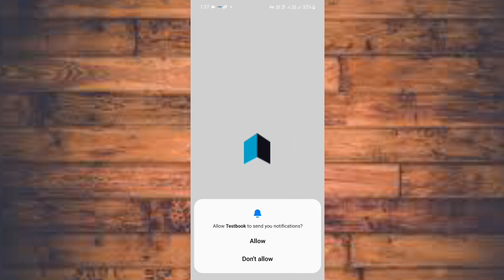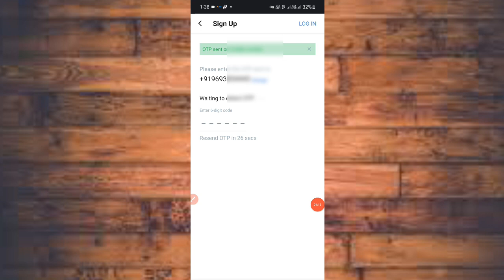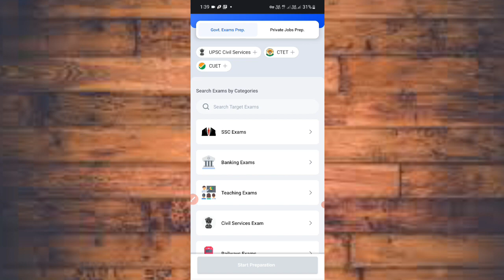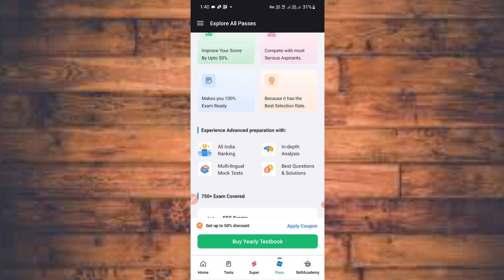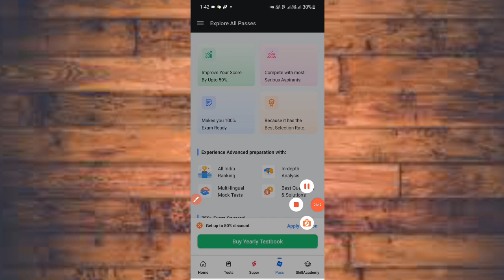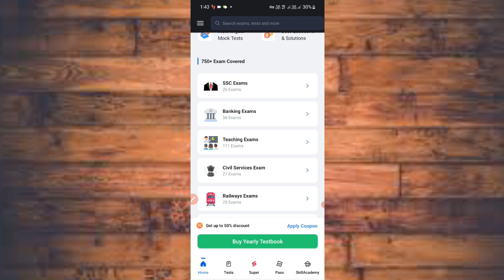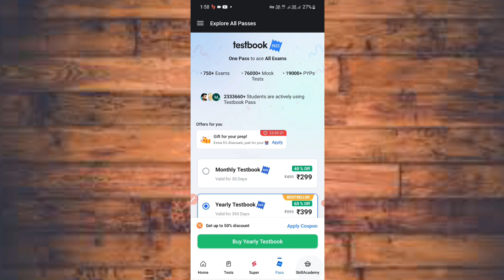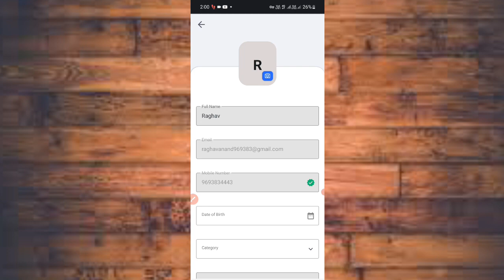how to use test book app|test book app kaise use kare|test book app kaise chelate|test book app revi